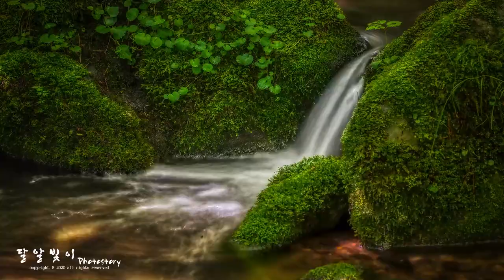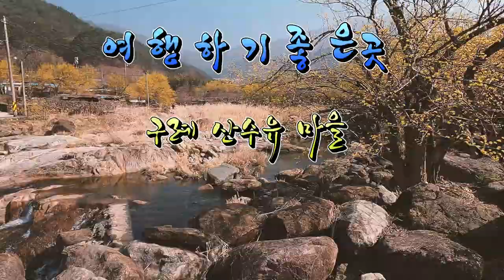(여행하기좋은곳) 구례 산수유 마을 , 2021년 축제는 취소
드론:
DJI 매빅 프로 2 ,  고프로 8

음악출처:  에피데믹사운드